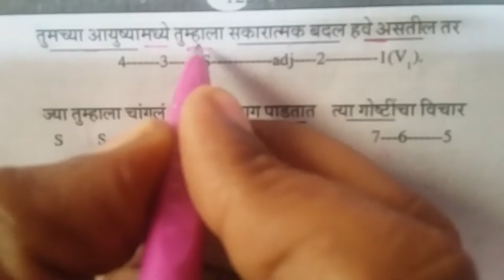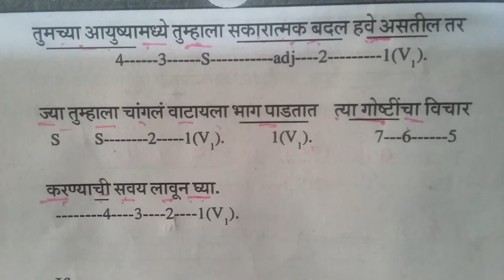Spoken English class for secondary schools in Kolhapur.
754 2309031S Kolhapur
City
KARMAVIR BHAURAO PATIL NIGHT SCHOOL 2032,-A-WARD,DHOTRI GALLI,
SHUKRAWAR PETH, KOLHAPUR.
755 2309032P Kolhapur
City
RadhaKrushna vidyalaya .
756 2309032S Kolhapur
City
V.S.KHANDEKAR PRASHALA, VYAPARI PETH, SHAHUPURI, KOLHAPUR.
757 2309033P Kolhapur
City
M.L.G.Marathi Shakha .
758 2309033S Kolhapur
City
DESHBHUSHAN VIDYAMANDIR HIGH SCHOOL 2195/1-2 C, SOMWAR PETH,
KOLHAPUR.
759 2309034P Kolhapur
City
Ekanath vidyalaya .
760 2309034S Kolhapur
City
NEHRU HIGHSCHOOL, DASARA CHOWK, KOLHAPUR.
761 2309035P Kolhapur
City
Shree Ganesh Vidyalaya .
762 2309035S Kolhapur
City
SHRI RAM HIGH SCHOOL 1609, E, WARD,RAJARAMPURI 6TH LANE,
KOLHAPUR.416 008
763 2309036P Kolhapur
City
N.P.Vidyalaya .
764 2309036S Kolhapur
City
Chate School (Sec.) 1190E Shaupuri
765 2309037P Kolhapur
City
Shivaji Maratha Vidypeetha .
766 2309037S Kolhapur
City
SOU. S.M. LOHIYA HIGHSCHOOL,KOLHAPUR NEW MAHADWAR ROAD,
KOLHAPUR.
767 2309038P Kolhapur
City
Nutan Adarsh Vidyalaya .
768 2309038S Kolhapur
City
INDIRA GANDHI VIDYANIKETAN, 3148,-A-,WARD, SHRI TULAJABHAVANI
RAJOPADHYE SANKUL, TARABAI ROAD, KOLHAPUR.
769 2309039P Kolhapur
City
Nutan Marathi Vidyalaya 355 b Gurumaharj wada , Manglwar Peth Kolhapur.
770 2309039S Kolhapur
City
S.K.PANT WALAWALKAR HIGHSCHOOL E- WARD MUKTA SAINIK VASAHAT,
KOLHAPUR.
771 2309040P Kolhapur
City
The Modern School sambhaji Nagar, Kolhapur.
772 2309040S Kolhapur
City
RAJARSHI SHAHU HIGH SCHOOL, NEW VASHI NAKA, NEAR KANERKAR
NAGAR, RING ROAD, KOLHAPUR.
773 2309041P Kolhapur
City
KanyaKumar Shala .
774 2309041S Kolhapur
City
SHRI SHIVSHAKTI VIDYALAYA, SALUNKHENAGAR, KOLHAPUR.
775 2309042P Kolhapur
City
Shriram Vidyalaya .
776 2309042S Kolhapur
City
BRANCH VIKRAM HIGHSCHOOL, RAVIWARPETH, KOLHAPUR.
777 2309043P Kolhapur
City
Harihar Vidyalaya .
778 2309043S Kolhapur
City
SHRI GURUDEV VIDYANIKETAN, OPP. DATTAMANDIR, PHULEWADI,
KOLHAPUR.
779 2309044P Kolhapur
City
Bharat Vidyamandir .
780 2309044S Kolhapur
City
KORGAONKAR HIGHSCHOOL, SADAR BAZAR, KADAMWADI ROAD,
KOLHAPUR.
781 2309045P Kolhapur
City
Shree Vidyamandir .
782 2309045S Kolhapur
City
MAHATMA PHULE HIGHSCHOOL, LAKSHATIRTH VASAHAT, A WARD,
KOLHAPUR.
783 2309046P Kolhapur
City
Rajampuri Vidyalaya .
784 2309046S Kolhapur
City
HARIHAR HIGHSCHOOL, 1318,-C-, LAXMIPURI, KOLHAPUR.
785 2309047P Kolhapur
City
Balbhim Vidyalaya .
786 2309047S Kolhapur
City
HOLY CROSS CONVENT HIGHSCHOOL, NEAR HEAD POST OFFICE,
KOLHAPUR
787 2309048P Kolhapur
City
Shree Laxmi vidyalaya .
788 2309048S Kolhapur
City
ORIENTAL ENGLISH ACADEMY HIGHSCHOOL BLOCK NO. 54, SHIVAJI
HOUS. SOCIETY,13 LINE, RAJARAMPURI,KOLHAPUR.
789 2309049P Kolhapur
City
Shree Sideshwar Prasadik Vidyalaya .  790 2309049S Kolhapur
City
BHAI MADHAVRAOJI BAGAL HIGHSCHOOL VIKRAMNAGAR, KOLHAPUR.
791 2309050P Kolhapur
City
New High School Marathi School .New Mahadwar Road Petala .Kolhapur
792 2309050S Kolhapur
City
MILIND HIGHSCHOOL, GULMOHAR COLONY, E WARD, RAJENDRA NAGAR,
KOLHAPUR.
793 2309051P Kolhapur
City
Shelagi Vanaji Sangavi Vidyalaya .2560 B Ward,Khasbag,Kolhapur
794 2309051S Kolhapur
City
SHRI SHRIPATRAO BONDRE ENGLISH MEDIUM HIGH SCHOOL, DASARA
CHOWK, KOLHAPUR,
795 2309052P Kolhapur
City
Vidhyapeeth Marathi Shakha 463,B Word near Mahalaxmi Temple, Mangalwar
Peth, Kolhapur.
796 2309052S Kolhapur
City
KRANTI JYOTI MAHATMA PHULE HIGHSCHOOL NEAR SSC BOARD,
RAJENDRA NAGAR, KOLHAPUR.
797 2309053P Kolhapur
City
Ra Na Samani Vidyalaya .New Mahadwar Road Petala .Kolhapur
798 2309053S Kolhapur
City
R. K. WALAVALKAR PRASHALA SANMITRA HOUSING SOCIETY, KOLHAPUR.
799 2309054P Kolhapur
City
Vikram Prathmik School .
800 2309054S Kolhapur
City
JAIBHARAT HIGHSCHOOL, RUIKAR COLONY RUIKAR COLONY, KOLHAPUR.
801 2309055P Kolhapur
City
Tukaram Vidyalaya .
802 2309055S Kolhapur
City
JEEVAN KALYAN MADHYAMIK VID